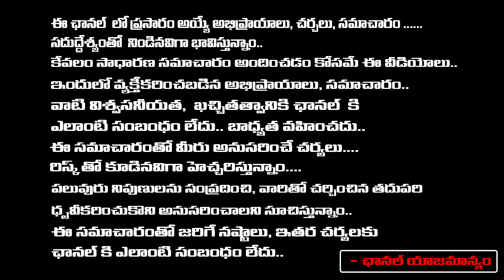ఆడవాళ్లు ఈ 5 సూత్రాలు పాటిస్తే ఇంట్లో కష్టాలురాకుండా ఛాన్స్ ఉంటుంది jayapradda | RedTV Subham